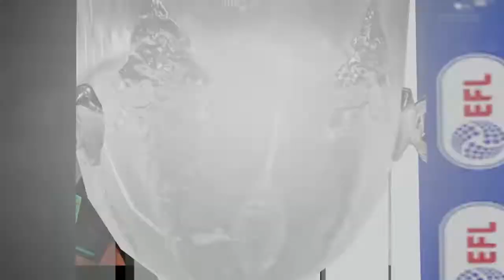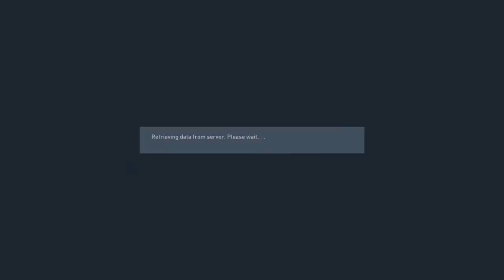FIFA 22 Episode 7 Bristol City Football Club Career Mode Road To The Premier League